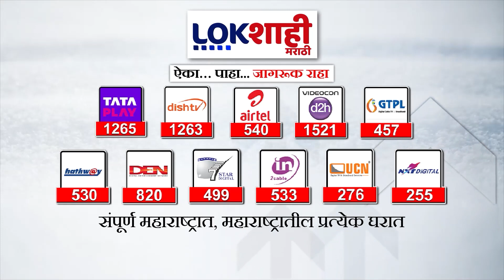Sambhaji Nagar : छ. संभाजीनगरमध्ये उष्णतेची लाट, रुग्णालयात उष्माघात रुग्णांमध्ये वाढ